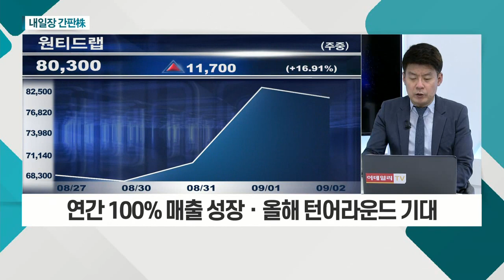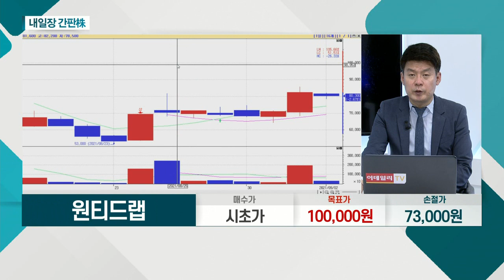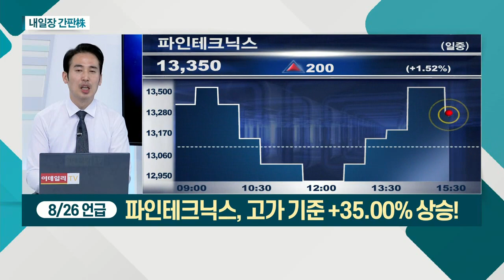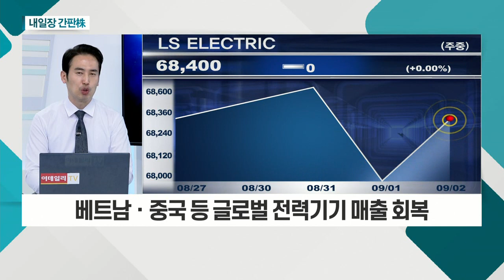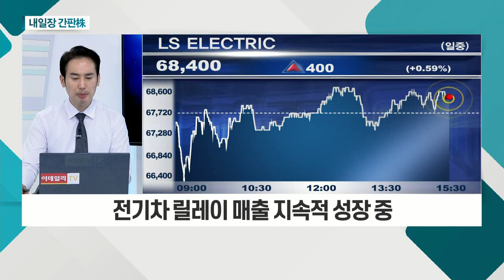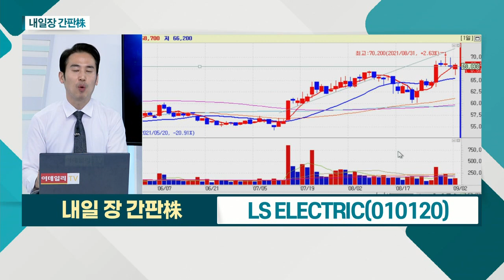원티드랩(376980)... 청년 일자리 관련 정책 수혜 기대_내일장 간판주 (20210902)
원티드랩(376980)
- AI 기반 채용 매칭 플랫폼 주력
- 청년 일자리 관련 정책 수혜 기대
- 2016년 日 법인 설립… 홍콩ㆍ대만 등 진출
- 연간 100% 매출 성장ㆍ올해 턴어라운드 기대